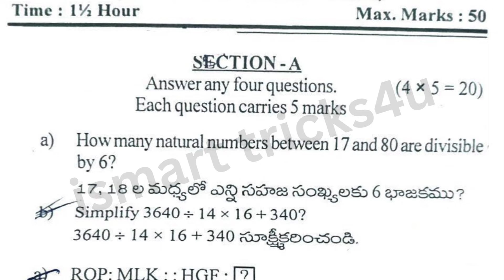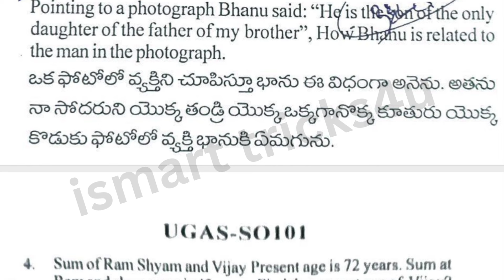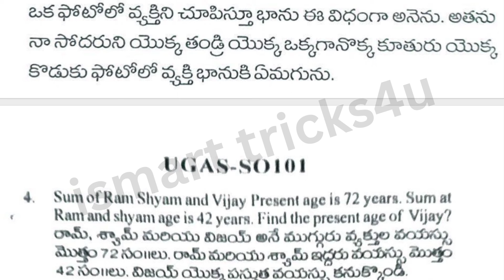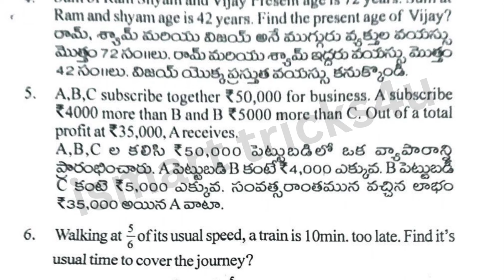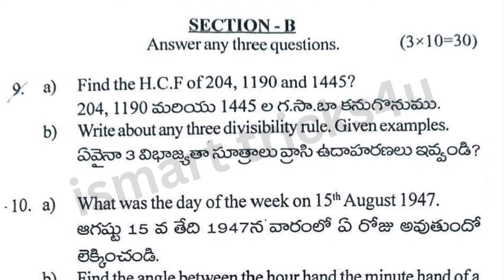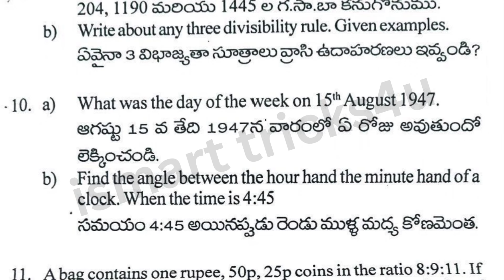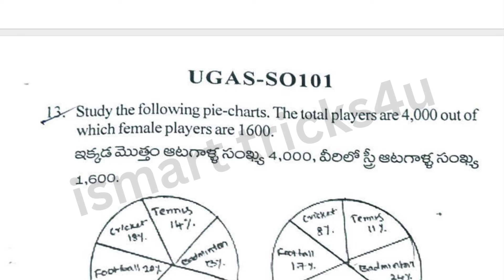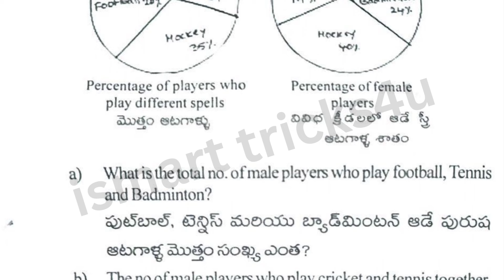Degree 1st sem *Analytical Skills real question paper* analyticalskills B.A,B.Sc, BCom,BBA,BCA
Degree 1st sem new syllabus life skill courses syllabus 1.Communication Skills 2.Analytical Skills 3. Entrepreneurship Development 4.Leadership Skills